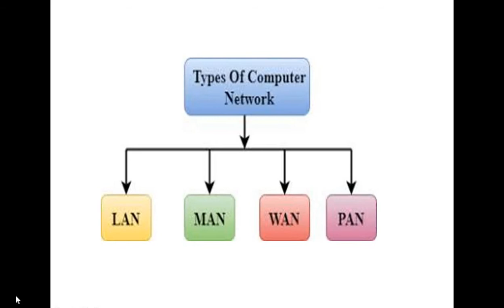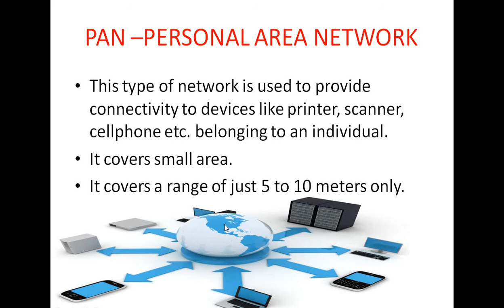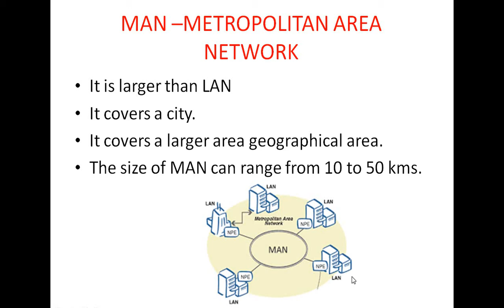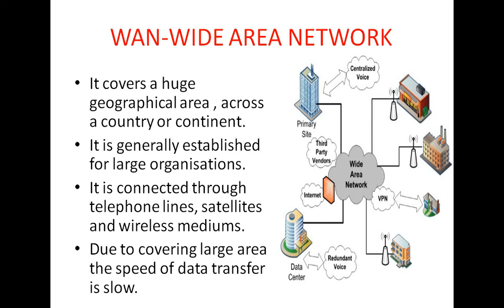class- 8th chapter- 1 Types of network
Types of computer network-LAN, PAN MAN AND WAN